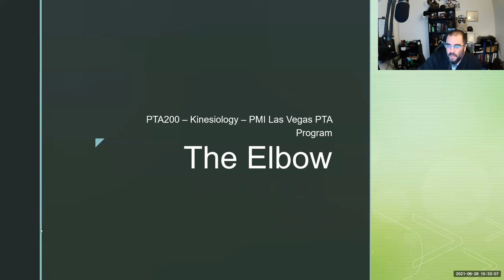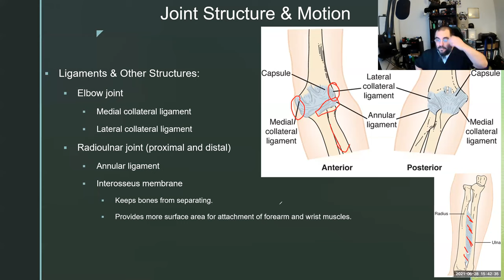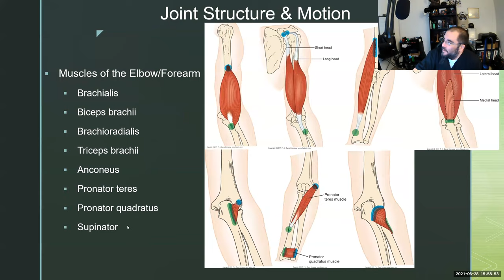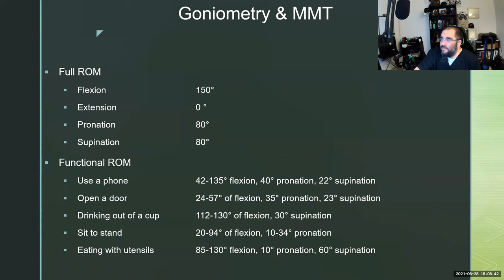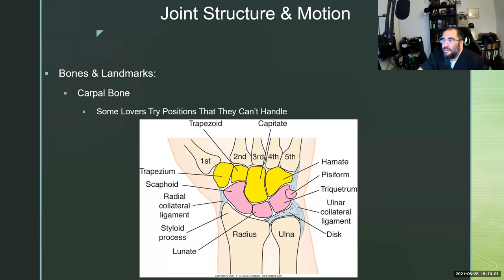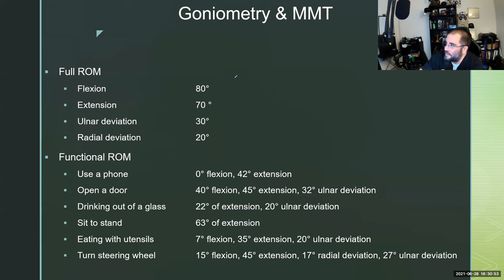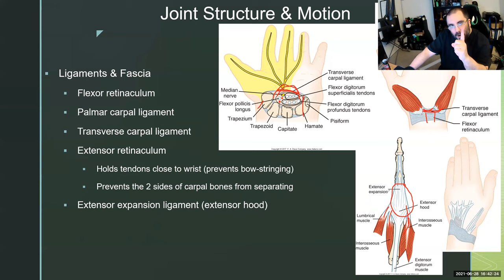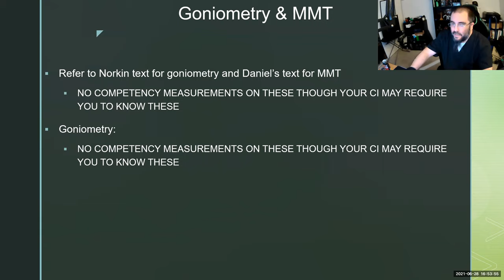PTA200 - C12 - Elbow Wrist Hand